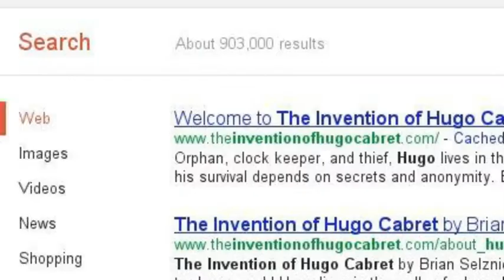Tyler B. Keep Hidden